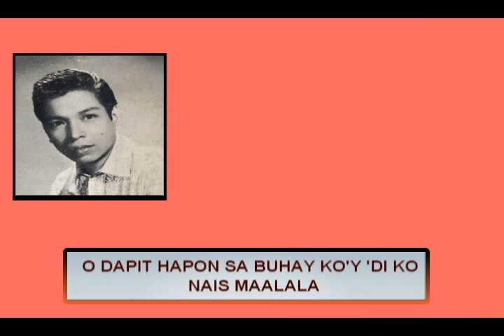Danilo Santos - Dapit Hapon (lyric video)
SONG:   Dapit Hapon
ARTIST:  Danilo Santos
ALBUM:  Dapit Hapon
LABEL:   Alpha Music Phils

Track List

1. Dapit Hapon
2. Bulalakaw
3. Luha Ng Pag-Ibig
4. Imelda
5. Nalimot Na Pangako
6. Larawan Ng Pag-Ibig
7. Alaala Ng Lumipas
8. Panaginip
9. Magpahanggang Libingan Maaasahan Ko Ba?
10. Maaasahan Ko Ba?
11. Ikaw Ang Lahat Sa Akin
12. Hibik Ng Damdamin

Lyrics:

Dapit hapon noong tayo’y unang magkilala
Nang lumaon sa pagsuyo tayo’y nagkaisa
Nagsumpaan lagi tayong magsasama
Sa hirap at maging sa ginhawa

Ngunit ang tamis ng pag-ibig na dinulot mo sa’kin
Sa buhay ko ay kay daling nagmaliw
Ang pangako’t sumpang binitiwan mo sa’kin
Naparam na bulaang kahambing

O dapit hapon sa buhay ko’y di ko nais maalala
Pagkat dulot ay saglit na ligaya
At lalong kay saklap dapit hapon ‘di nasikat
Nang iwan mo sa laot ng dusa

Alpha’s roster of recording artists includes:

14-K
Aegis
Alon
Color It Red
Freddie Aguilar
Imelda Papin
Marco Sison
Moonstar 88
Nora Aunor
Rachel Alejandro
Ric Segreto
Richard Reynoso
Session Road
Siakol
Six Part Invention
Yano
Yoyoy Villame